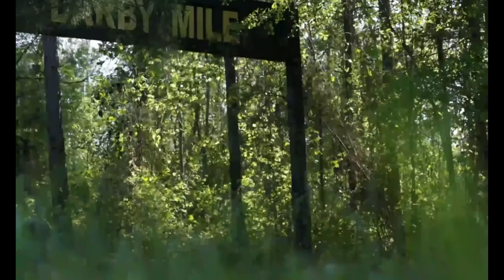US Army Ranger School Traning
US Army Ranger School - 61 PP

The United States Army Ranger School is a serious 61-day battle authority course arranged toward little unit strategies. The course is directed in different areas. Preparing in the Benning Phase happens in and around Camp Rogers and Camp Darby at Fort Benning, Georgia. Preparing at the Mountain Phase is directed at Camp Merrill, in the distant mountains close to Dahlonega, Georgia. The Florida Phase is led at different areas close to Camp Rudder, Eglin Air Force Base, Florida. The Desert Phase—led at first at the White Sands Missile Range in New Mexico, and later migrated to Dugway Proving Ground, Utah and Fort Bliss, Texas, was wiped out in 1995.

The United States Army Ranger School isn't hierarchically associated with the 75th Ranger Regiment. Officer School falls leveled out of the United States Army Training and Doctrine Command as a school open to most male individuals from the United States Army; while the 75th Ranger Regiment is a Special Operations war-battling unit coordinated under the United States Army Special Operations Command. The two offer a typical legacy and subordinate brigades basic ancestry, and Ranger School is a necessity for all officials and NCOs of the 75th Ranger Regiment. Officer School is shut to ladies.

Those moving on from Ranger School are given the Ranger Tab, which is worn on the upper shoulder of the left sleeve of a military uniform, as per U.S. Armed force guidelines, wearing the tab is allowed for the rest of a fighter's military vocation. The material rendition of the tab is worn on the Combat Uniform and Class-A dress uniform of the U.S. Armed force; a more modest, metal form is worn on the Dress Uniform.